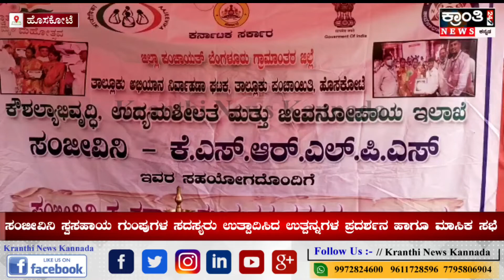ಹೊಸಕೋಟೆ - ಸಂಜೀವಿನಿ ಸ್ವಸಹಾಯ ಗುಂಪುಗಳ ಸದಸ್ಯರು ಉತ್ಪಾದಿಸಿದ ಉತ್ಪನ್ನಗಳ ಪ್ರದರ್ಶನ ಹಾಗೂ ಮಾಸಿಕ ಸಭೆ